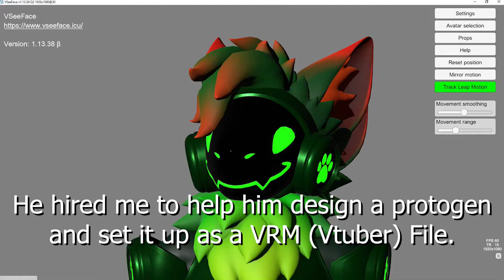BLFC 2022 | 2 Weeks Out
There are only 2 more weeks until my trip begins.  The road to BLFC continues with a small setback but a lot of excitement and some new information.

Artists Featured:
Waker6081 (Stills/Stickers)
Ignis Felis (Intro Animator)

andrewnlc52
That Yipping Furry